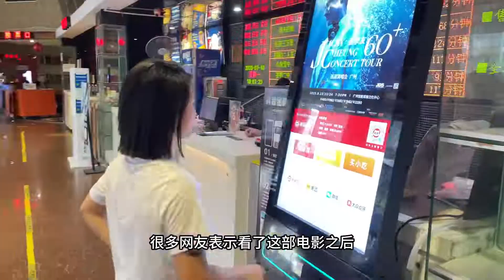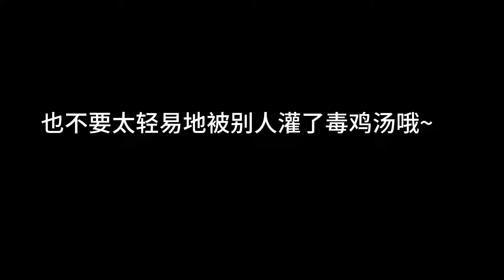《消失的她》观后感。作为女性知道怎么保护自己一定切记这三点！